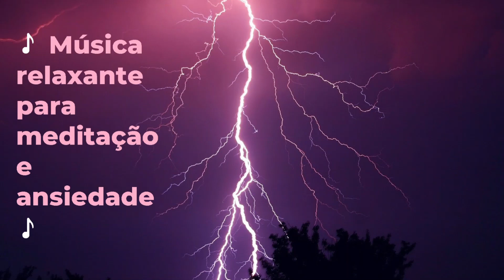Música relaxante para meditação e ansiedade 🎵 Relaxing music for meditation and anxiety 🎵 Mer-Ka-Ba